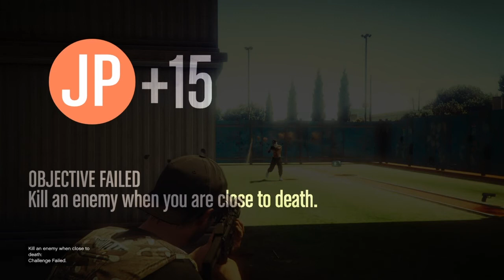64MC vs 13PH